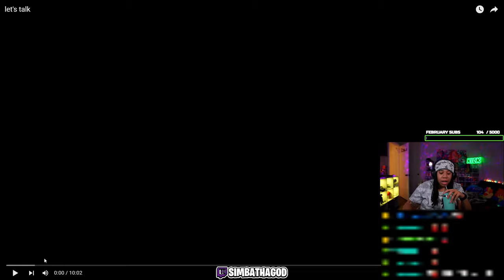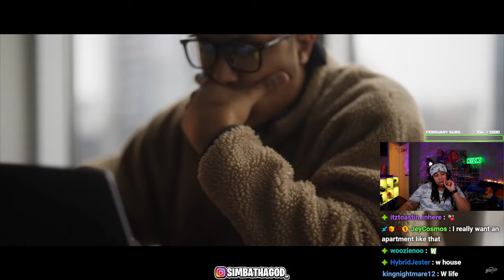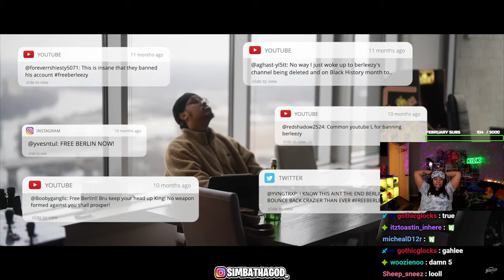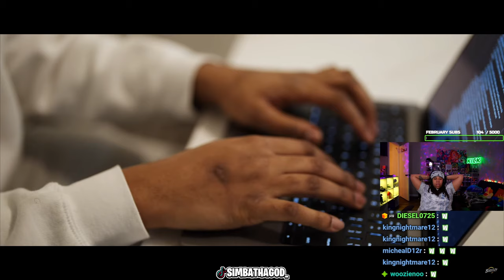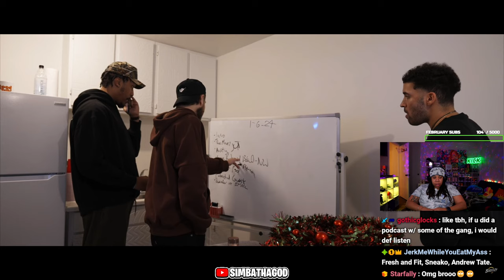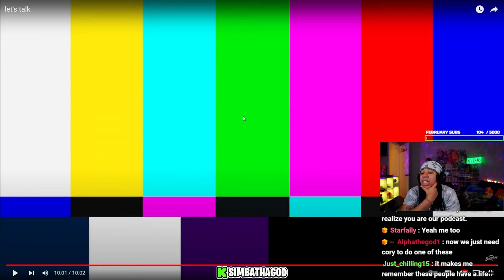SimbaThaGod Reacts To berleezy - let's talk